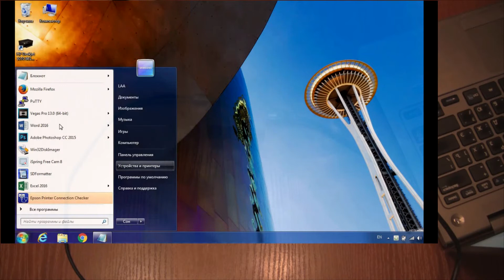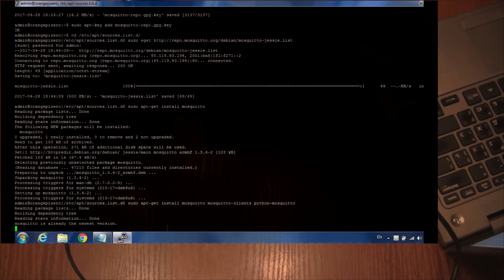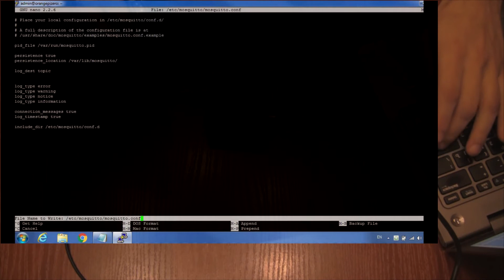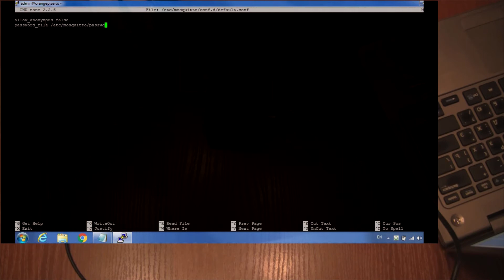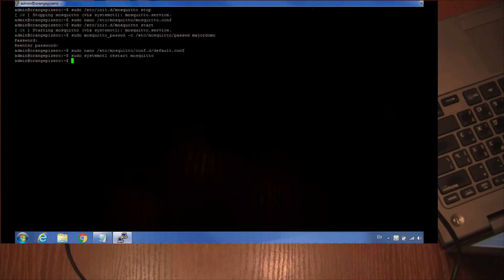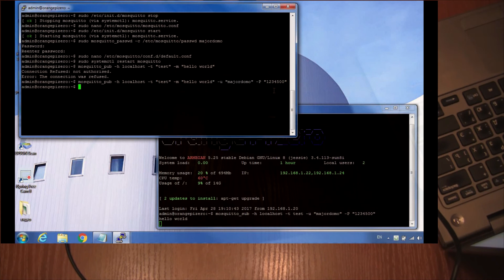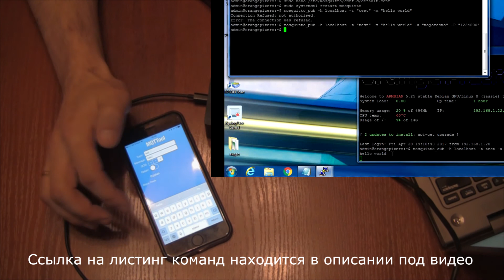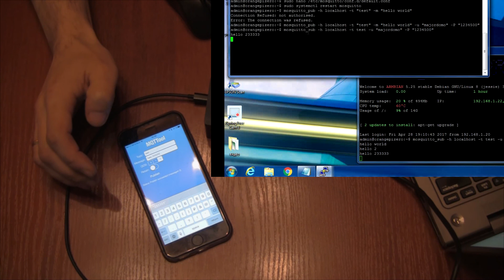Orange Pi Zero Part4 Установка MQTT Broker MOSQUITTO на ARMBIAN | Debian Jessie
(Orange Pi Zero 512MB+Expansion Board+Black Case)

Заказ отправлен 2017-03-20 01:04:31, получен 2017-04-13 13:08:50 = 24 дня!!!

(скачивайте, в предпросмотре отображается только начало листинга)
Листинг команд так же приведен в EN субтитрах